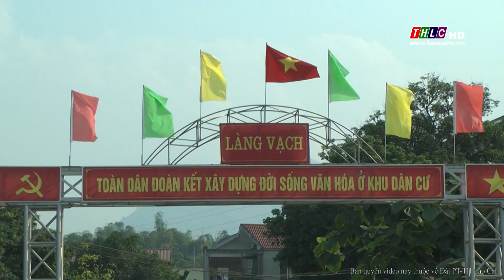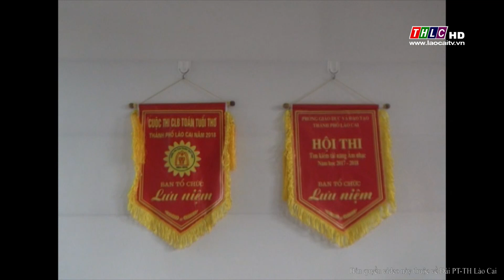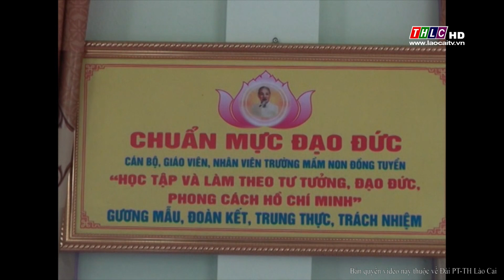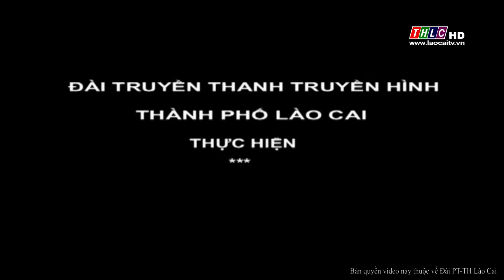Trang thành phố Lào Cai (15/11/2018) | THLC